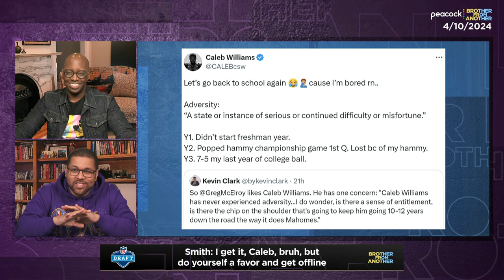Caleb Williams must block out Greg McElroy, other noise | Brother From Another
Michael Smith and Michael Holley discuss Caleb Williams' response to Greg McElroy's criticism of him, preaching why the USC product can't focus on others at the NFL level.

» Watch Brother From Another live on Peacock every Monday and Wednesday at 3pm ET

Michael Holley and Michael Smith co-host BFA, discussing the latest news across sport, culture, entertainment, and politics. Brother From Another streams on the NBC Sports on Peacock channel from 3pm - 4pm ET on Mondays and Wednesdays.